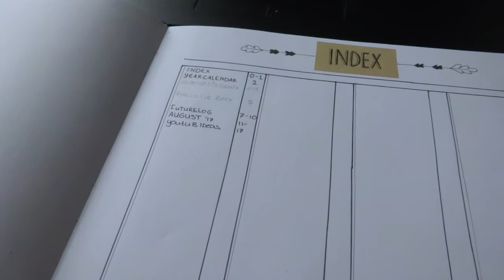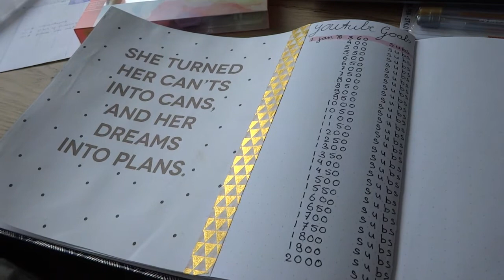Diamondpainting en bulletjournalling? - Vlog 134 - TammyTTalks -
Hoi allemaal,

Vandaag begon ik aan mijn allereerste diamondpainting en besloot ik mijn bulletjournal er maar weer eens bij te pakken.

Leuk dat je even komt kijken op mijn kanaal.
Mijn naam is Tamara, ik ben vijfdejaars student aan hogeschool Inholland waar ik een docentenopleiding volg tot docent levensbeschouwing. Dat betekent dat ik snel moet afstuderen!
Daarnaast ben ik ook werkzaam op een school en ben ik graag creatief bezig. Op het moment ben ik bezig met het opstarten van mijn eigen fotobedrijfje, dus dat komt ook zeker aan bod de komende tijd.

Mijn vlogs lopen doorgaans exact een week achter, maar ik zal altijd proberen te benoemen wanneer de videobeelden zijn opgenomen.

Oude Vlog camera: Sony DSC-WX300
Huidige Vlog camera: Sony DSC-rx100 Mark III
Huidige fototoestel: Sony A7III
Edit programma: Adobe premiere pro 8CC 2020

Alle meningen zijn mijn persoonlijke meningen.

Samenwerken of mij iets toesturen?